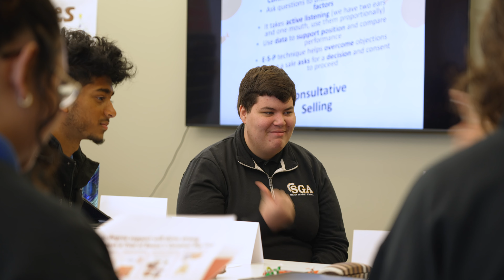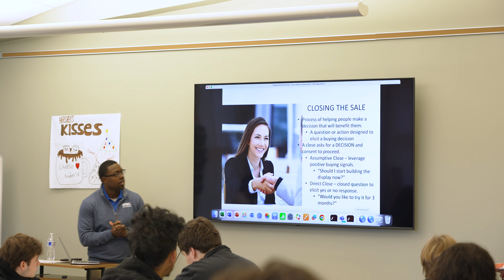Honors Business Class—Milton Hershey School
Step into the world of business excellence at Milton Hershey School! Through our Hershey Honors Business class, Senior Division students gain real-world problem-solving skills and expert insights from employees of The Hershey Company. It's a unique opportunity that aligns with our "One Hershey" philosophy—just as our founder, Milton S. Hershey, intended.